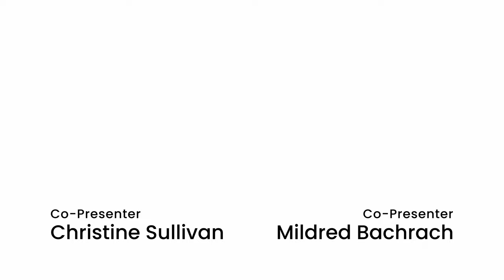November AirWaves Newsletter - 2022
This November promises to be a promising month, full of creative ideas and inspiring stories. PMC aims to be the hub of these creative ideas and supplies and materials and equipment necessary to make any idea a reality.